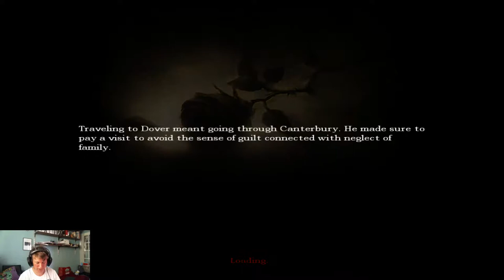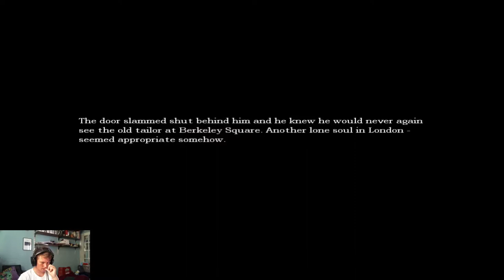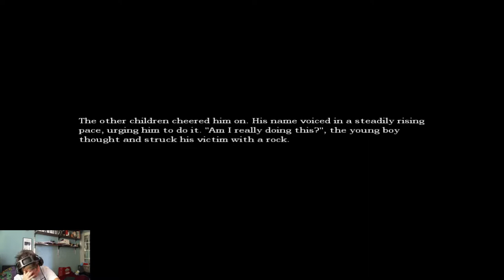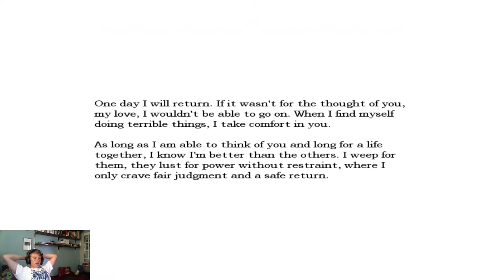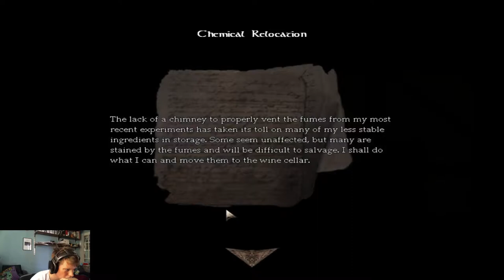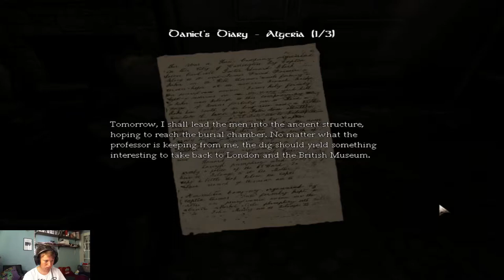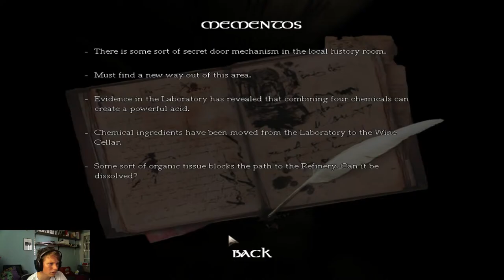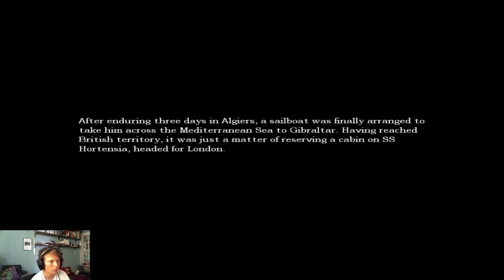Amnisia The Dark Descent part 1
This is the start of my 1st lets play, here its Amnisia The Dark Descent -Danish-